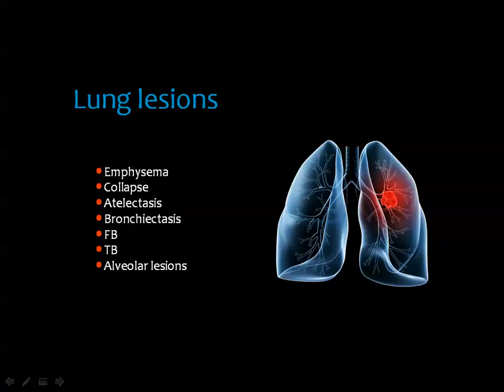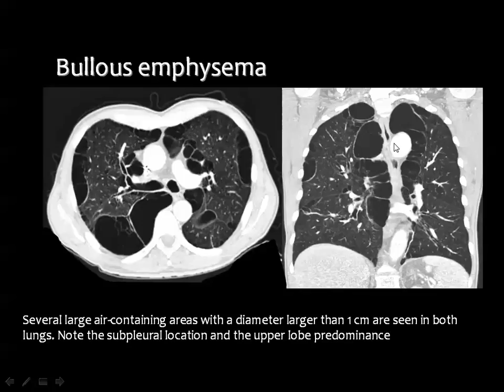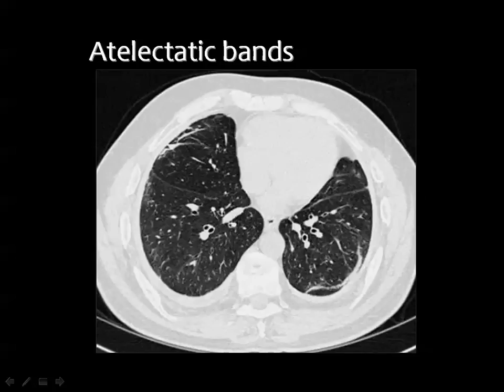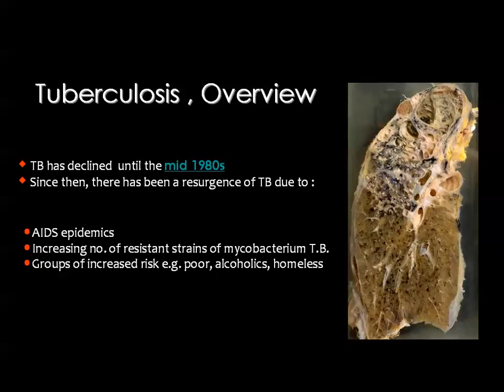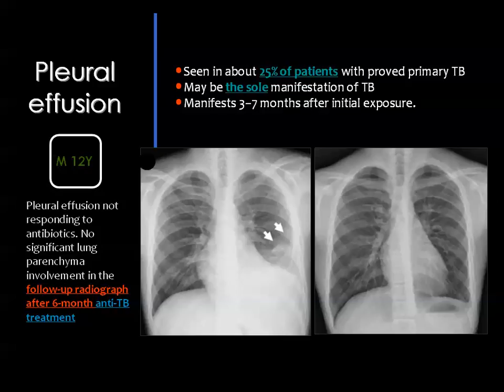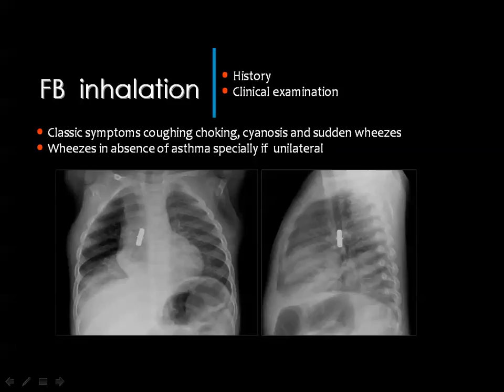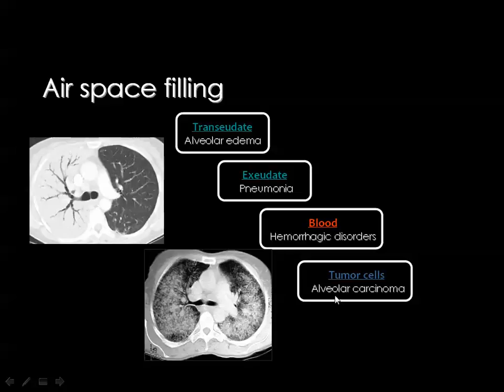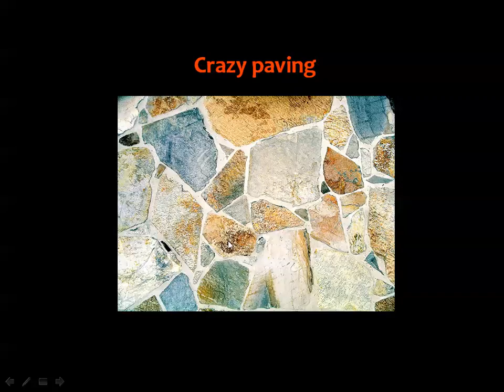Chest III Prof. Dr. Mamdouh Mahfouz